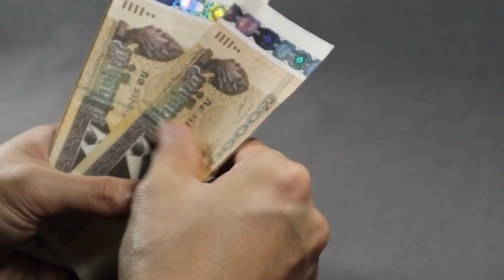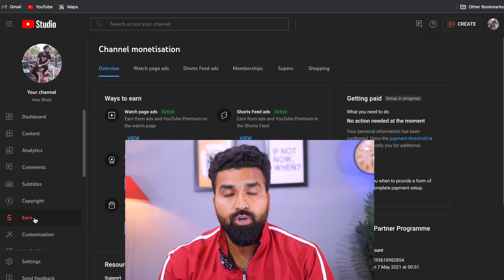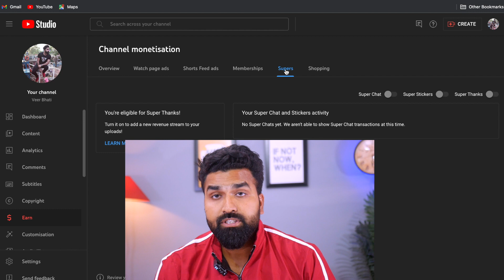How to enable Super Thanks on Youtube I Super thanks kaise on kare I Youtube Super Thanks 2023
How to enable Super Thanks on Youtube I Super thanks kaise on kare I Youtube Super Thanks

Queries Solved -
1. Super Thanks Kaise on kare
2. How to enable super thanks on youtube 2023
3. Super thanks on shorts
4. Super thanks kahan se aata hai
5. Super thanks kahan se on kare

So I hope All your Queries Solved Through This Video but still if you have any query regarding YouTube Updates please comment in the comment box.